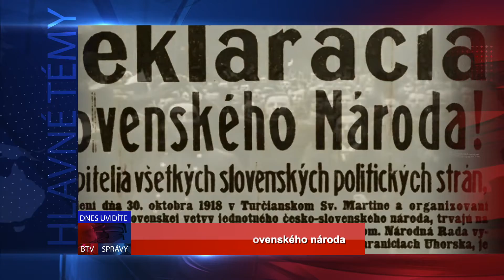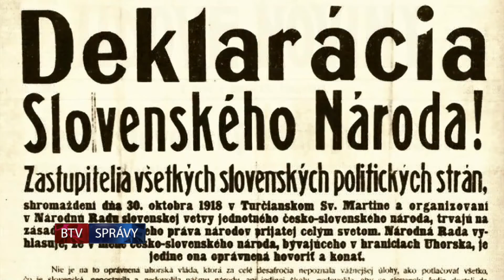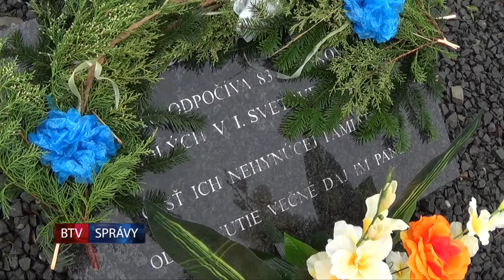SPRÁVY BTV 30. 10. 2018